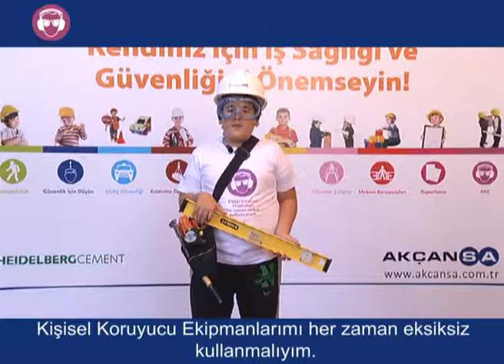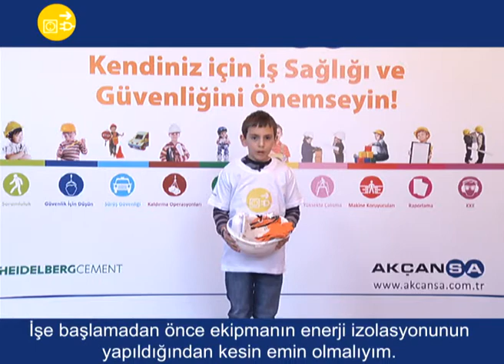Akçansa Çimento San. ve Tic. A.Ş. İş Sağlığı ve Güvenliği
İŞ SAĞLIĞI VE GÜVENLİĞİ    (İSG)  AKÇANSA ÇİMENTO SANAYİ VE TİCARET A.Ş.